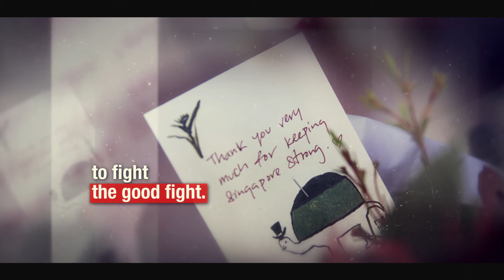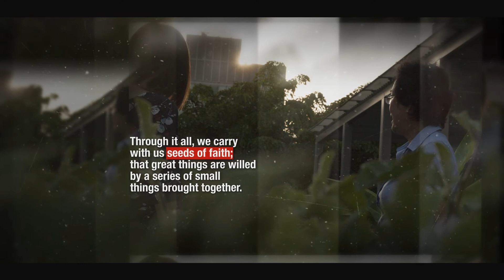176th Founder’s Day - We Are TTSH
As we mark our 176 years of care this Founder’s Day, we celebrate the spirit of our people – their hearts and dedication, that has brought us together.

This is the kampung spirit that our forefathers had laid the foundation for us to build on, weathered through the darker days of SARS, and staying resilient in the face of COVID-19. Today, we remain steadfast in our mission to give our best to serve, care and heal.

Together, we are TTSH, and we thank you for standing with us.